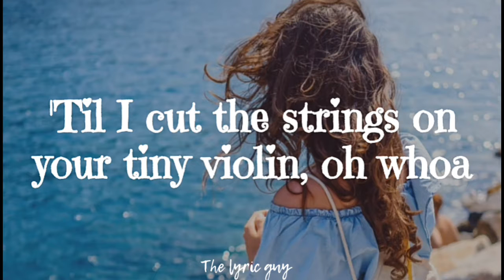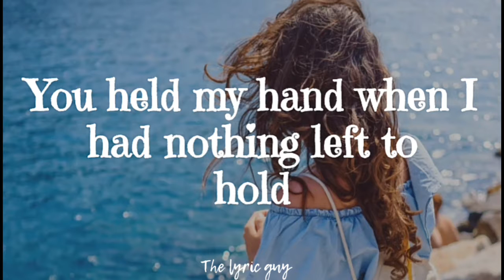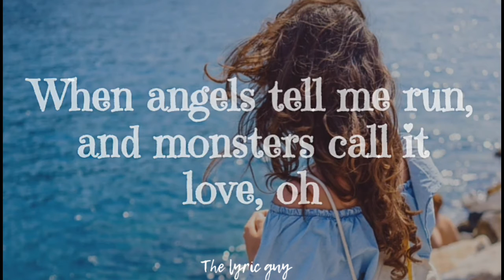Ava Max-My head and my heart (lyrics)